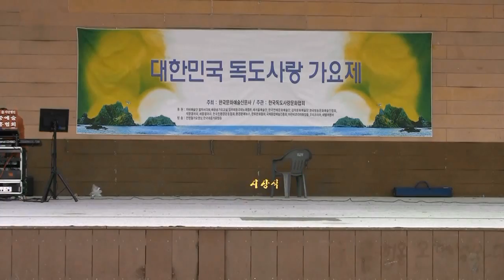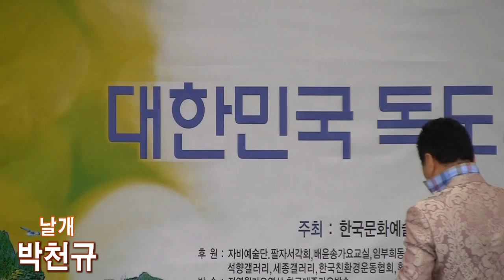[대상] 가수박천규 - 날개 (2015 제33회 독도사랑가요제 '15.06.05 어린이대공원)